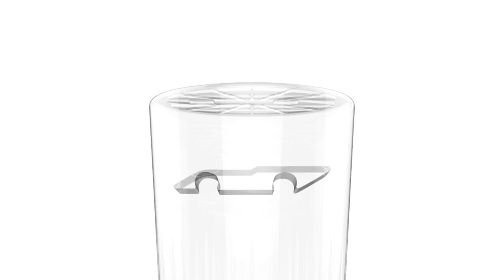The Art of Trophy-Making: How the Stephen Gould Team Created a Stunning 70lb Glass Trophy for NASCAR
🏎️🏁 With DJ Garvey at the helm, the Stephen Gould team designed and produced a truly remarkable 70lb glass trophy🏆for an upcoming NASCAR race. 🏁

At Stephen Gould, everything is WithinReach.